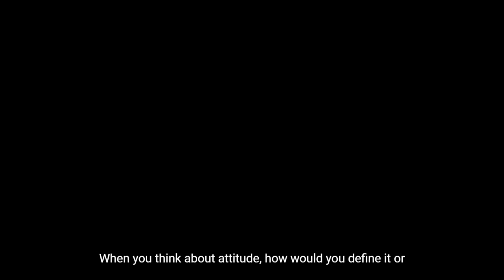Attitude the vibration you bring into a situation.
Whether it's work, home, school, or on the court, the vibration, or attitude, you bring into a space affects all those around you!

You can find out even MORE about these boosters in Glenn's bestselling book The ABCs of Attitude: Discover Your Secret Formula to Achieve Success in Your Personal and Business Life, Increase Your Emotional Intelligence and GET ATTITUDE! (Attitude Is Everything)

On today’s podcast…

[TIMESTAMPS]

Join thousands of others in our Attitude Movement. Change your attitude, change your LIFE!

Also rate and review our podcast. It only takes a second and helps us make more podcasts for you.

🎙The Why and The Buy is part of the Sell or Die Podcast Network.

🎙Where you can listen to the attitude podcast